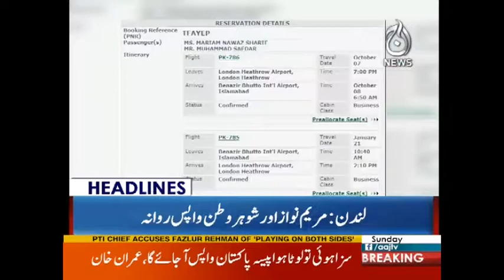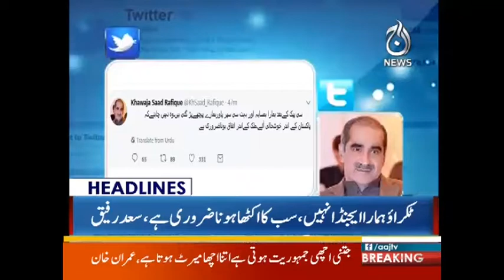Ahsan Iqbal Nay Challenge Kar Diya | Headlines 3 PM | 8 October 2017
Ahsan Iqbal Nay Challenge Kar Diya | Headlines 3 PM | 8 October 2017 | Aaj News